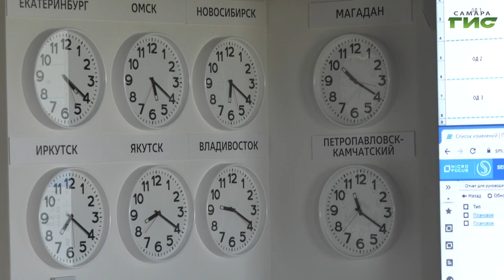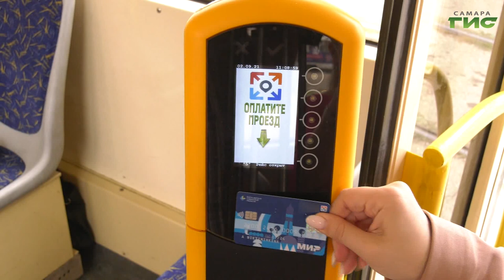В столице региона вручили 100-тысячную карту жителя Самарской области